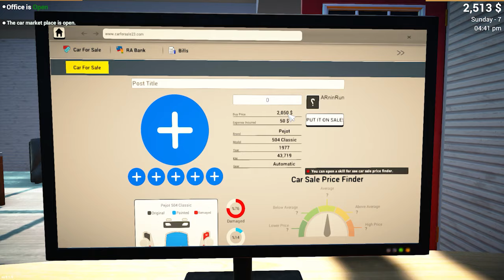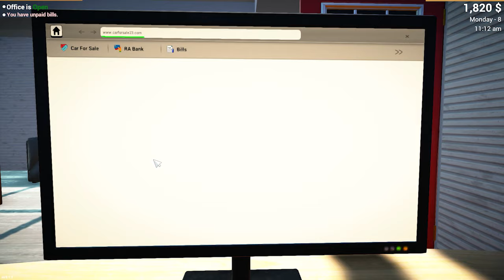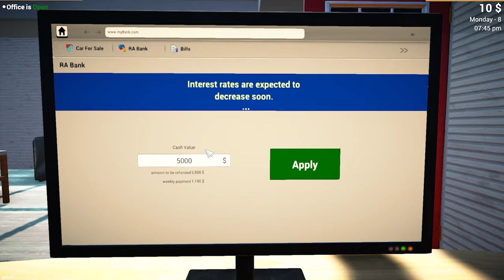Car For Sale Simulator |Thai| #2 หาเงินแต่งรถแต่หมดกับพนัน หาเศษเหล็กขาย